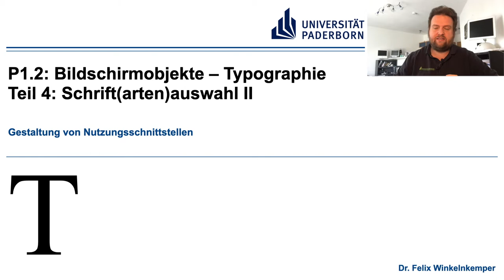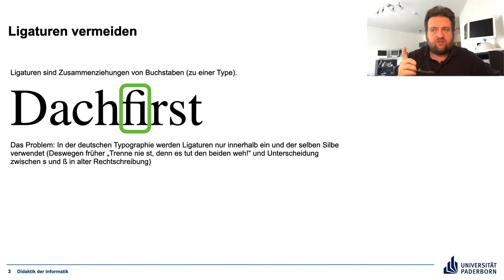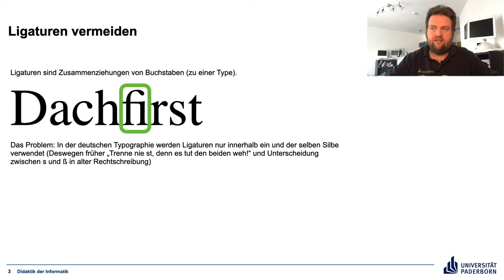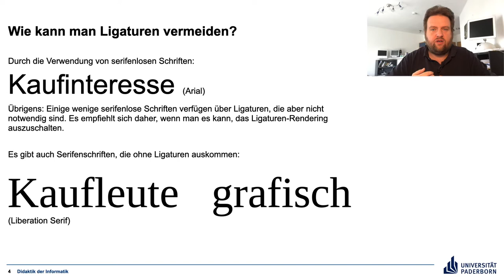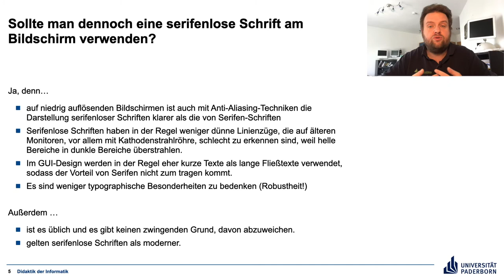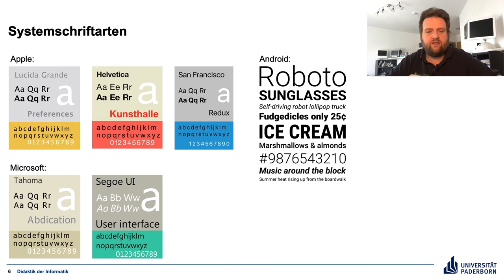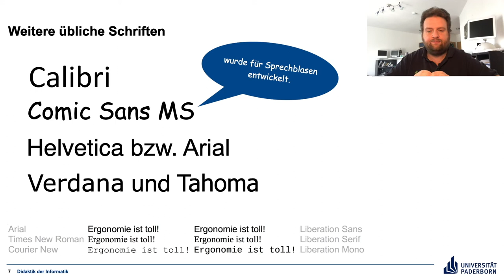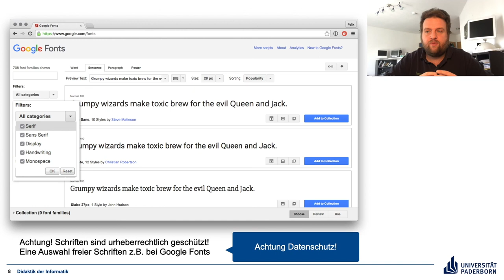P1 2 Teil 4 Schriftauswahl II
Text am Bildschirm - Schriftauswahl